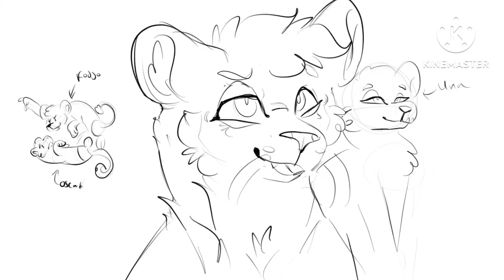I thought you were a lion..